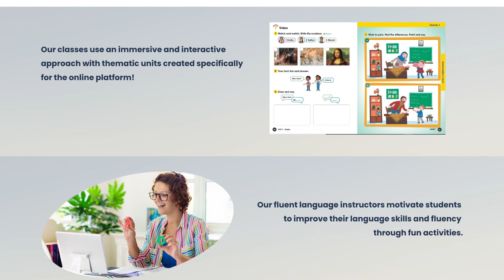Pivot or Perish: How Pivoting Saved Our Business | Ep. 104 Sophie Su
Learn how to apply critical thinking and become a pivot master, and be fearless in business. In this episode, Linh sits down with Sophie Su, an Australian ex-pat who has been living in Beijing for 15 years and started a company called Pingo Space eight years ago. Pingo Space is a place for children to develop critical and creative thinking skills, and explore their passions and potential.

In this interview, Sophie shares her insights on how to pivot your business and thrive no matter what challenges you face, including product fit, economic changes, and political changes that can impact your business. Don't miss out on this informative episode!

ABOUT SOPHIE

Sophie Su is an Australia-raised ex-pat who has been living in Beijing with her family for 15 years. She started Pingo Space eight years ago as a place for children to develop creative and critical thinking skills as well as explore their passions and potential. Or as Su puts it, “helping people confidently discover their unique purpose and develop the skills to pursue it.”She does that through a form known as Project-Based Learning or PBL. It’s incredibly popular in the West but surprisingly few places offer it outside of international schools here in China. Rather than teaching to a test or simply inputting knowledge, her programs present kids with real-world scenarios or problems while guiding them to develop potential solutions.

ABOUT EO SYDNEY

Australia’s most influential business network, Entrepreneurs’ Organisation (EO) Sydney is run by entrepreneurs for entrepreneurs.

EO is a global business network of 17,500 + influential business owners in over 213 chapters across 60 countries.
The Sydney chapter has 190 members+ and Australia is also home to Adelaide, Melbourne, Perth, and Queensland chapters.

A unique, experience-based network, EO Sydney supports the needs of the 360° entrepreneur through business, family, community & personal experiences.

We aim to drive business & personal growth through peer-to-peer learning and support. We are not-for-profit, with all our funds contributing directly to member benefits.

We offer world-class events - encompassing entrepreneurs & business stories, skills-specific workshops, and social events.

If you're a business owner with revenues from US$250k - US$1m and revenue from US$1m + we have 2 programs available for you to join.

Linh Podetti is the CEO and Founder of Outsourcing Angel, a Sydney-based company that helps to create jobs for people in the Philippines while creating freedom for business owners around the world. Outsourcing Angel provides Systemise & Scale Up Services as well as Recruitment of Virtual Assistants to help business owners grow a business that doesn't rely on them.

Linh has been an active member of EO Sydney since June 2022, and she actively seeks out opportunities to promote and uplift fellow entrepreneurs.